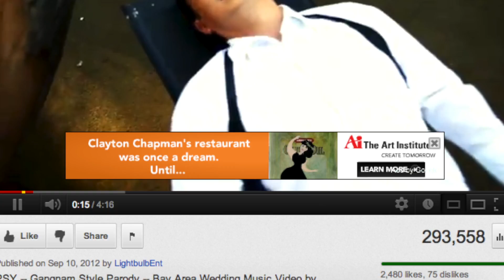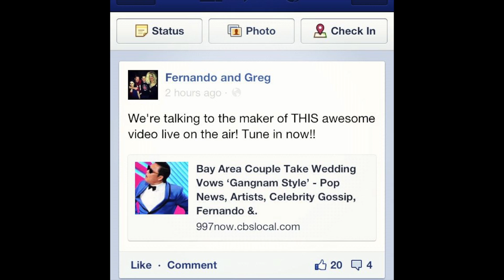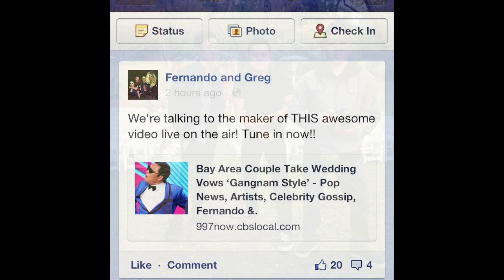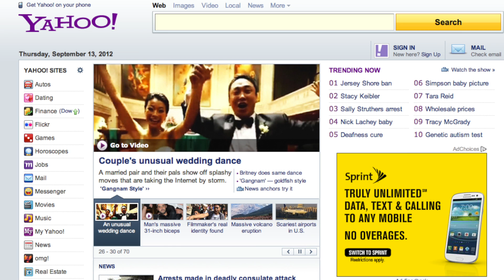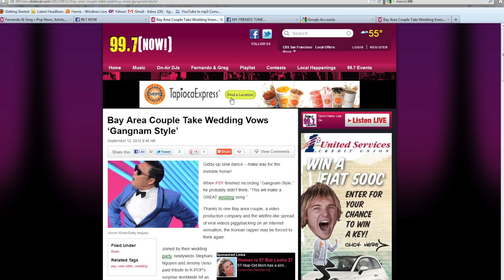PSY - Gangnam Style Parody Lightbulb Videography Interview With Movin 99.7 NOW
After the hit song and dance of Psy's Gangnam Style music video that traveled all around the world went viral, we had a chance to do our parody version, a wedding style. What perfect timing to do it than with the beautiful couple, Jeremy and Stephani. Stephani is actually one of the cousin's of the Lightbulb team members.

Everyone had a ton of fun working together. After this viral online release, we have been getting an overwhelming number of messages, comments, and emails from friends and media. The video has received national media attention across TV shows nationwide, placed on websites in several different countries, and even headlined on the home page of Yahoo.com. Fernando and Greg of Movin 99.7 NOW reached out to us to set up a live radio interview on the air so we decided to take up the opportunity.

Founded in 2006, Lightbulb Videography is a versatile film and video production company based in the Bay Area comprised of a team of passionate and talented videographers and directors. We have worked with a wide range of video projects ranging from short films, event wedding coverage, and business commercials and promotional videos. Our team has a passion for video production and a vision to make great ideas come to life.